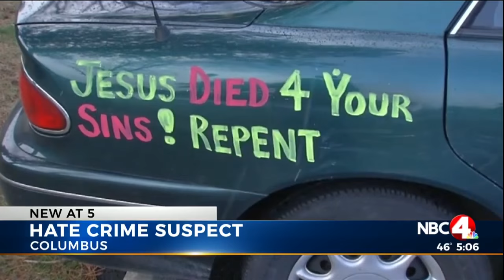Hilliard man pleads not guilty in hate crime graffiti case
A man accused of vandalizing a Columbus-area Islamic center with anti-Islamic graffiti was in court on Monday. Full story